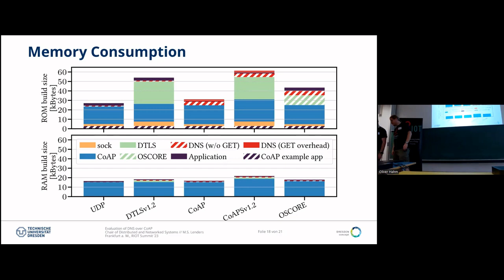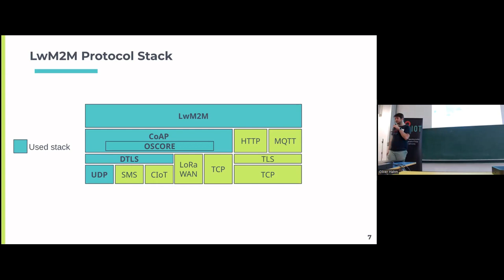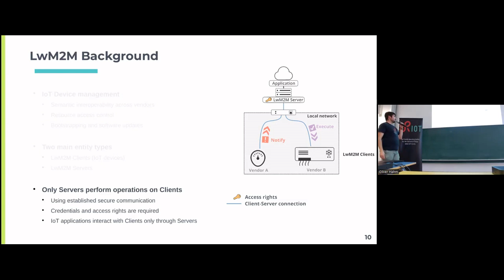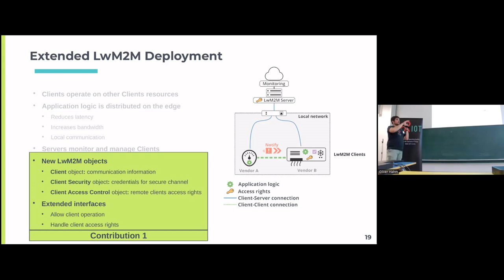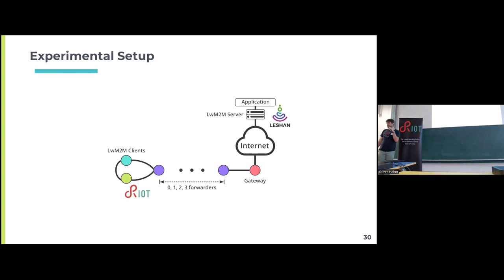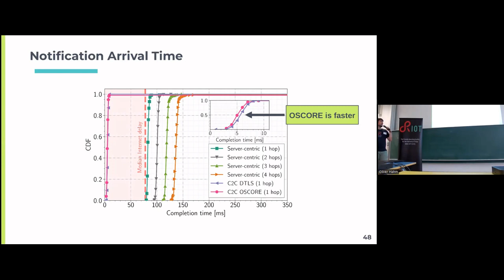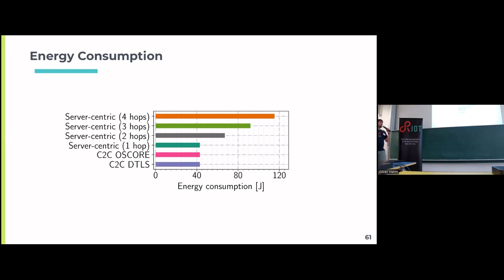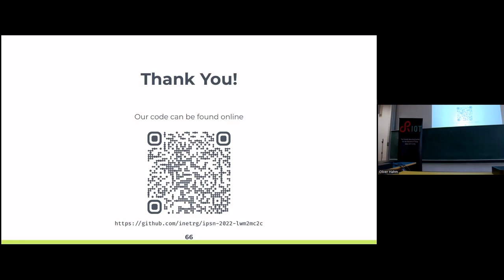RIOT Summit 2023, "Client-to-Client Communication and Other Optimizations for LwM2M"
Leandro Lanzieri, DESY